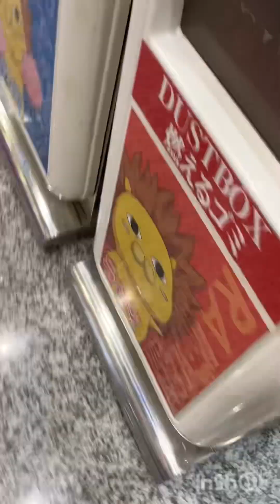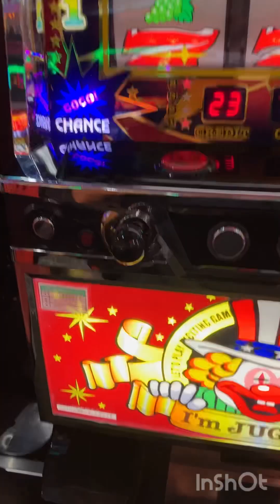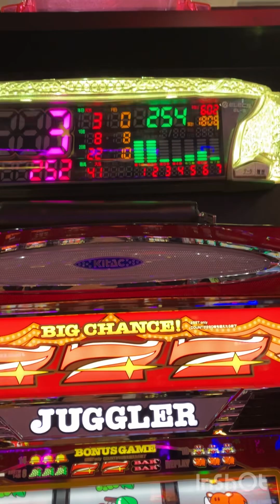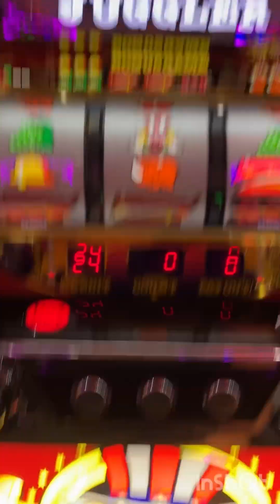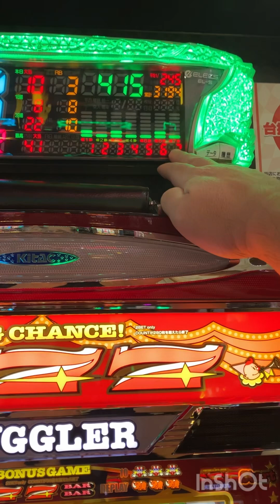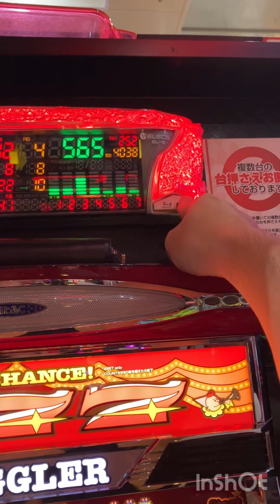これでも楽しみました【ジャグラー】ゲーム実況